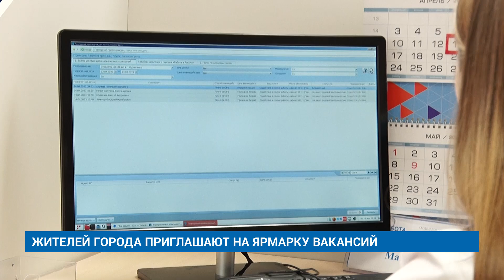ЖИТЕЛЕЙ ГОРОДА ПРИГЛАШАЮТ НА ЯРМАРКУ ВАКАНСИЙ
14 апреля в Муравленко пройдет ярмарка трудоустройства. Всех желающих приглашают в 10 часов в отдел досуговой деятельности «Лира».